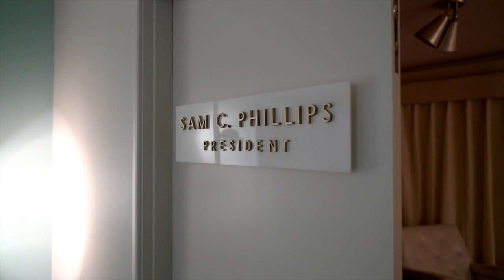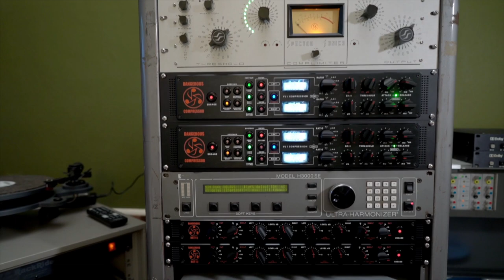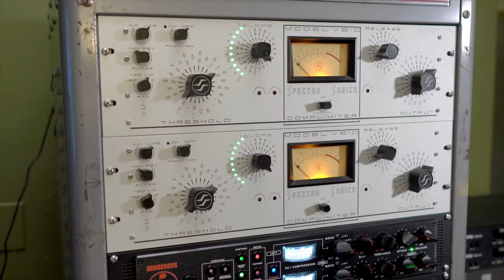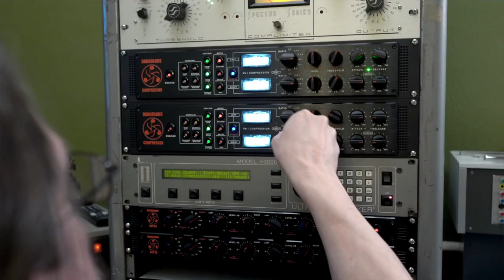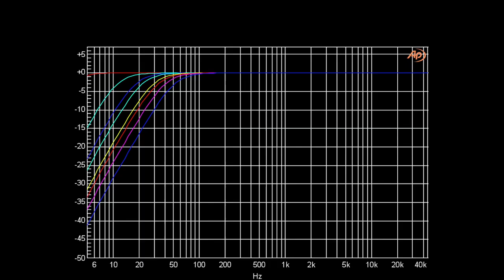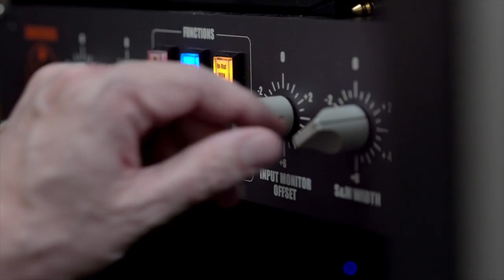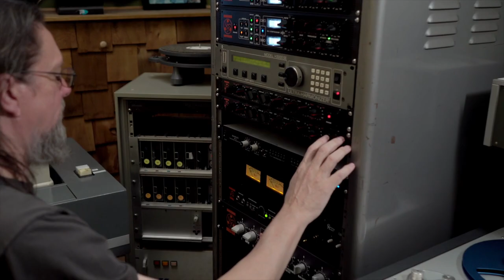Vinyl Mastering with The Dangerous System | Jeff Powell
Join Jeff Powell as he explains how he cuts straight from the original master reel to reel tapes to vinyl using his Dangerous Mastering System.

Jeff's system includes two COMPRESSORs, two BAX EQs, and a custom Dangerous MASTER transfer console which is now officially available as the Dangerous CUTTER. Dangerous Music's chief product engineer, Chris Muth, designed the CUTTER vinyl mastering transfer console specifically for Jeff and other vinyl aficionados around the globe to support their analog workflows.

Filmed at Sam Phillips Recording in Memphis, TN